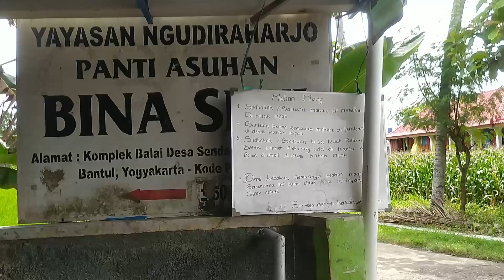Liputan Suasana Panti Asuhan Bina Siwi Sendangsari Pajangan Bantul Yogyakarta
Panti Asuhan Bina Siwi ini merupakan panti yang mengasuh anak-anak difabelitas. Ada 4 jenis difabelitas disini, yaitu tuna netra (keterbatasan penglihatan), tuna rungu (keterbatasan bicara), tuna grahita (lemah mental), dan tuna daksa (keterbatasan gerak fisik/motorik).
Program utama disini adalah pengoptimalan life skill untuk teman-teman difabel. Mereka percaya dengan pengolahan life skill, anak-anak difabel mampu bekerja bahkan membuat lapangan pekerjaan. Selain itu kegiatan panti ini adalah latihan keterampilan dan kesenian.

Panti Asuhan Bina Siwi selalu terbuka untuk donatur, bisa langsung datang kesana ya..